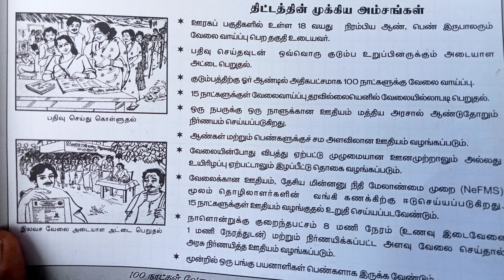🔴 100 நாள் வேலையில் இழப்பீடு அரசு திடீர் அறிவிப்பு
100 நாள் வேலையில் இழப்பீடு தமிழக அரசு அதிரடி அறிவிப்பு